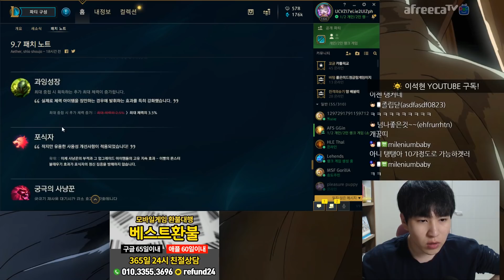"9.7 패치노트" 서서히 드러나는 라이엇의 의도